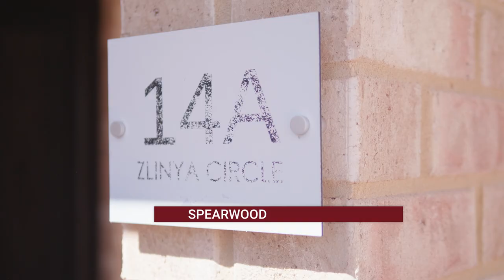14a Zlinya Circle Spearwood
Are you looking for a modern, 3 bedroom, 2 bathroom, 2 garage home with TWO living areas and extra parking?

Then this one is PERFECT for YOU!

Fully renovated throughout to a VERY high standard, this complete renovation has only just been finished, ready for the next lucky family to live in!

Be impressed with the ultra-modern kitchen, bathrooms and laundry with large porcelain tiles and stone benchtops throughout.

There is a spacious,  separate lounge at the front perfect for the family to spread out.

The kitchen is a work of art with LED under-mount strip lighting, built-in dishwasher, Beko 90cm Freestanding Dual Fuel oven/stove, plumbing for fridge, breakfast bar and plenty of storage.

The elegant bathrooms have frame-less shower screens, full height tiling and modern fittings.

Ducted reverse-cycle Fujitsu air-conditioning & heating with separate zones will keep you efficiently comfortable all year round.

Brand new blinds and stainless-steel security screens have been installed in every opening.

There is even a study nook located beside the main bedroom perfect for checking your emails and some extra storage.

LED down-lights feature throughout with dimmers to create the perfect ambience.

The outdoor entertaining area has been updated with grass, native gardens and feature Jarrah patio and screening.

There is plenty of extra parking space in your driveway and can comfortably fit a caravan or camper trailer.

Don't hesitate with this absolute show stopper set in a premium location, close to parks, shops, transport and only minutes to the beach.